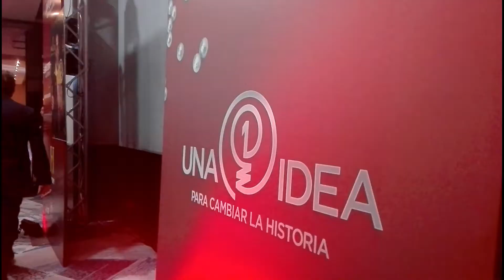Una idea para cambiar el mundo 2018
Entre más de 7.900 ideas salió el ganador de la quinta edición de la iniciativa de History, Una idea para cambiar la historia, en esta ocasión fue el proyecto creado por el joven mexicano Moisés Venega el cual brinda soluciones de energía solar con tecnologías sustentables.